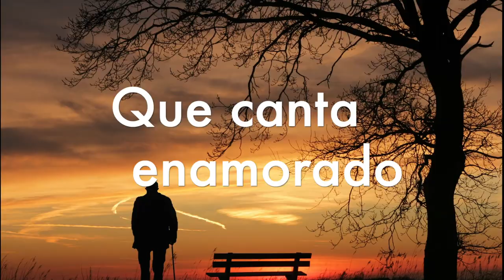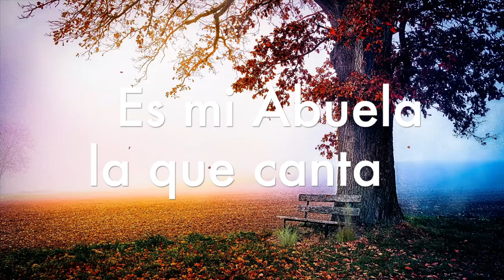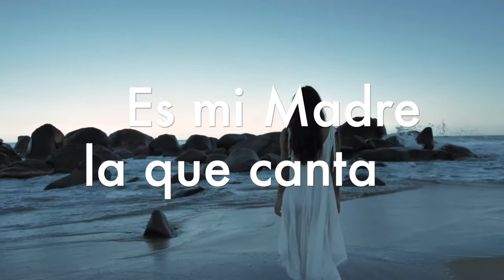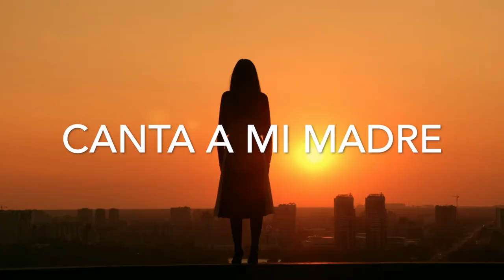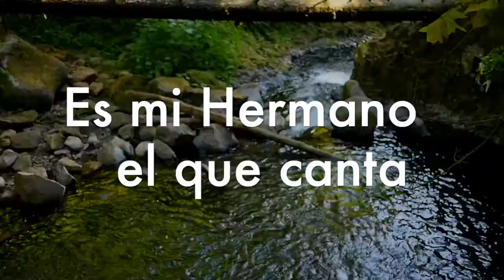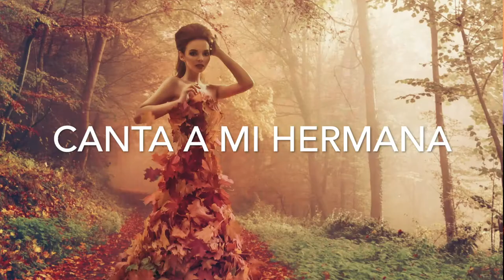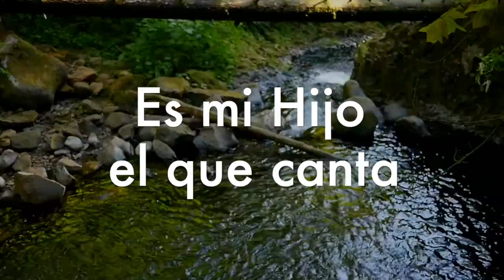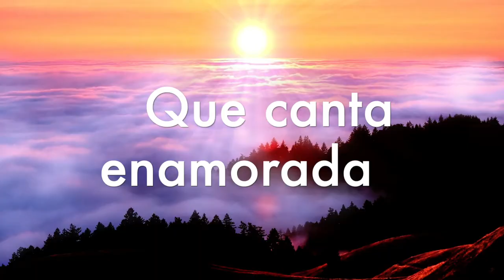Honorer le Clan Familial - Chant de l'Aigle 🦅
👉 Cliquez sur 👍
                        GRATITUDE

Angéliquement 😇😇😇

Formation Complète en Ligne "Le Pendule hébreu et la Magie des lettres hébraïques"